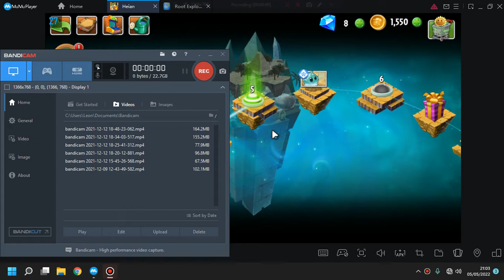PvZ 2 Heian Age in International Level Leaks!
All of Heian Age levels is from PvZ2C, so they will work similiarly same exept some minigames which is hardcoded. And, for Lunar Zoo Year level is from 9.4.1.

Message for @Seferiso hehehe😅 :
"Can you repost this to bilibili? Because my internet is sluggish right now, and this video is already uploaded from yesterday 😅"

Timestamps:
00:00 Heian Age - Day 1
05:18 Shitty Shop Tutorial
05:47 Lunar Zoo Year - Step 1